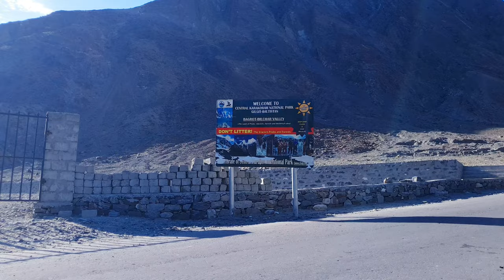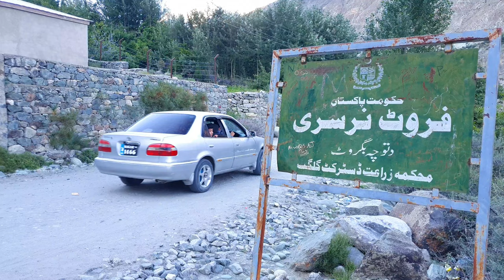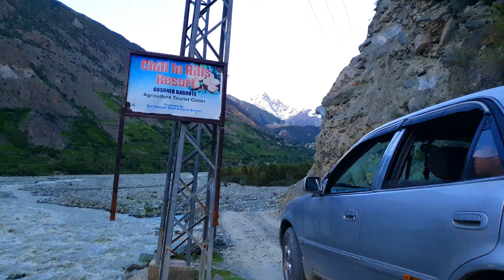Ultimate Road Trip Guide: Exploring Central Karakoram National Park | Gilgit to Bagrote Valley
Embark on an awe-inspiring road trip from Gilgit to Bagrote Valley in Central Karakoram National Park. Experience breathtaking landscapes and hidden gems along the way. Join us now for the ultimate adventure

Bagrot Valley: Enchanting Beauty

Exploring the Enchanting Beauty of Bagrot Valley, Gilgit-Baltistan

Today, I'm thrilled to take you on a virtual tour of the mesmerizing Bagrot Valley, nestled in the breathtaking region of Gilgit-Baltistan.

Unveiling Nature's Masterpiece: Bagrot Valley

Located in the northernmost part of Pakistan, Bagrot Valley is a true testament to the splendor of Mother Nature. As we venture into this valley, we are immediately greeted by awe-inspiring landscapes that seem to have leaped right out of a postcard. Lush green meadows, cascading waterfalls, towering snow-capped peaks, and crystal-clear rivers paint a picturesque panorama that leaves every visitor spellbound.

A Paradise for Adventure Enthusiasts

For adventure seekers, Bagrot Valley offers an exhilarating playground. The surrounding mountains provide thrilling opportunities for trekking, mountaineering, and rock climbing. As we hike along the winding trails, we are rewarded with panoramic views of the valley and its surrounding peaks, creating an experience that is nothing short of magical.

Embracing Local Culture and Warm Hospitality

One of the most enriching aspects of exploring Bagrot Valley is the chance to interact with the friendly locals. The people of this region are known for their warm hospitality and rich cultural heritage. As we engage with them, we gain insights into their way of life, traditional practices, and hear captivating stories passed down through generations.

Flora and Fauna: A Nature Lover's Delight

Bagrot Valley is a sanctuary for a diverse range of flora and fauna. The valley's fertile soil supports a variety of plants and wildflowers, creating a colorful tapestry that adds to the valley's allure. Wildlife enthusiasts can also spot various species of animals, including ibex, snow leopards, and numerous bird species.

Preserving the Pristine Beauty

While we immerse ourselves in the beauty of Bagrot Valley, it's essential to recognize the significance of responsible tourism. As visitors, we must be mindful of our impact on the environment and the local communities. Let's tread lightly, leave no trace, and support sustainable practices to preserve the valley's pristine beauty for future generations to enjoy.

Conclusion

As our virtual journey through Bagrot Valley comes to an end, I hope this glimpse of its enchanting beauty has left you inspired to explore it in person someday. Gilgit-Baltistan's treasure trove of natural wonders, including Bagrot Valley, is a testament to the magnificence of our planet.

Until next time, keep exploring and cherishing the wonders of our world!